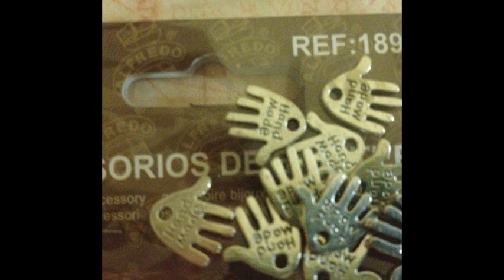Gracias Mi Amor Francisca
A lovely Gift from a lovely lady Francisca, A hand crochet shawl for Rachel, Jays love of Flag's and my lovely Gift's thank you I love love love them all, thank you Dede xxxxx